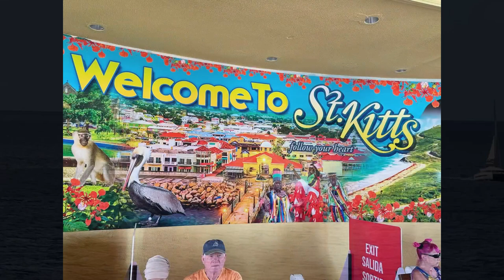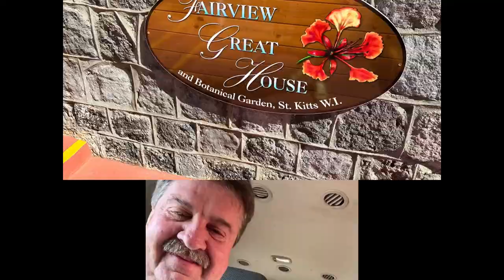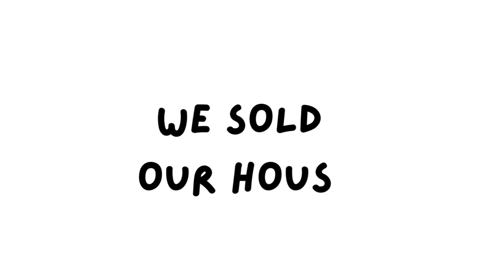How To Celebrate A Special Day In Tropical Paradise!